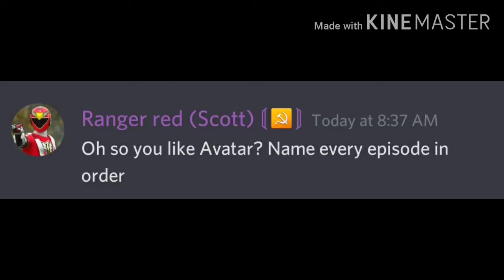Oh so you like Avatar? Name every episode.